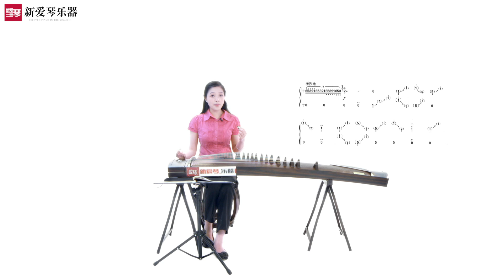从零起步学古筝【105】战台风（一）Chinese musical instruments guzheng 新爱琴乐器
由新爱琴乐器联合黄宝琪老师制作的《从零起步学古筝》课程，相关内容曲谱和微信群交流
请加入微信公众号：新爱琴
微博：新爱琴乐器
B站账号：新爱琴乐器
今日头条：新爱琴乐器